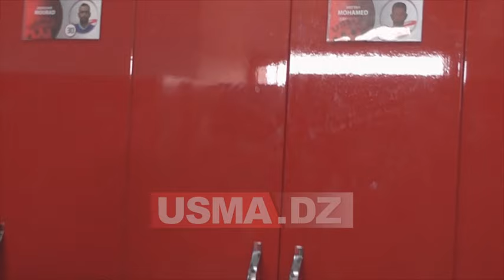Reportage USMA : Equipe A 6 - réserve 2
Le coach Cavalli a organisé un match d'application face à l'équipe réserve pour meubler la trêve et préparer le derby algérois face au Mouloudia.